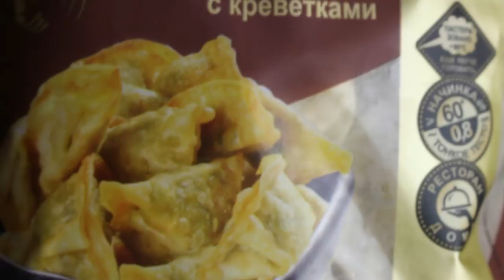ASMR Китайские жареные пельмени Цзяоцзы/ASMR Mukbang Potstickers with shrimp 虾饺子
При прослушивании видео не забудьте надеть наушники:)
Китайские пельмени Цзяоцзы или Гёдза c креветками. А проще говоря - просто вкуснейшие жареные треугольные пельмешки:) А еще похрустим чипсами из нори и конечно поболтаем:) Приятного аппетита!